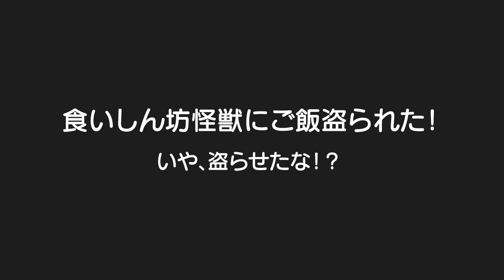【怪しい】弟にご飯盗られた。。。いや、盗らせた！？＆お姉ちゃんのおもちゃにされちゃったｗ5歳児男女双子＆2歳児末っ子の何気ない日常343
二卵性男女双子生後5歳1ヶ月＆2歳2ヶ月　あぁ～盗られたんじゃなくて盗らせたな？ちゃんと自分で食べなさい！弟にすぐに身長抜かれるで？ふわちゃんとwinwinの関係やから平和やねｗ